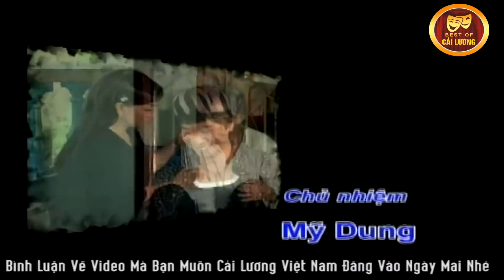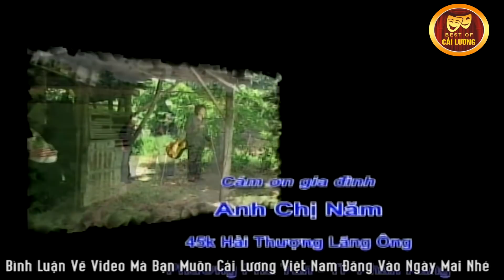Hai Lối Mộng Full - Cải Lương Xã Hội Việt Nam Hay Nhất